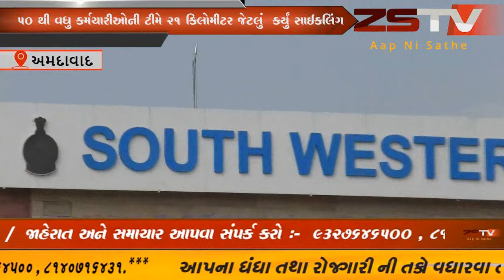અમદાવાદ એરફોર્સ દવારા સાયકલ રેલી નું આયોજન